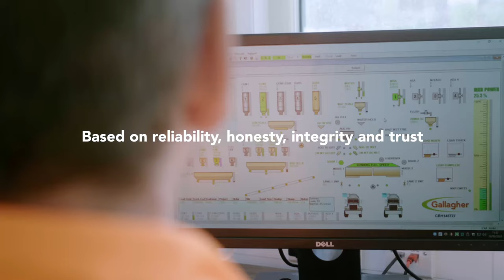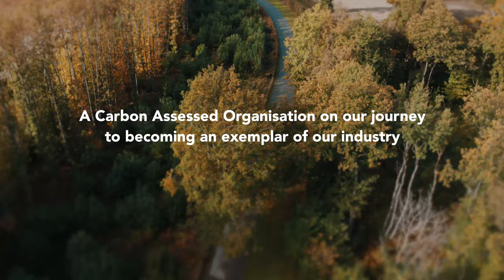Gallagher Group Introduction - Aggregates